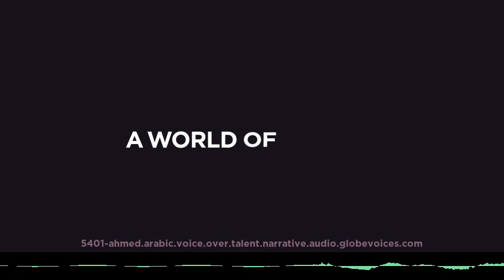5401-Ahmed Arabic male voice talent - Narrative voice over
Ahmed is a 46 old Arabic male voice over talent. He has been in VO business for 15 years. His primary jobs are lip-sync, narrations and public announcements. His natural voice type is adult. His voice is most suitable for interactive voice response systems, but can easily do numerous voice styles, such as amusing and broadcast as well as fun, magical and spiritual moods.